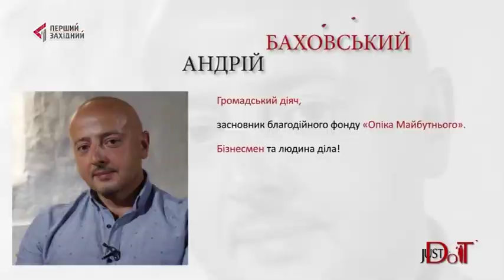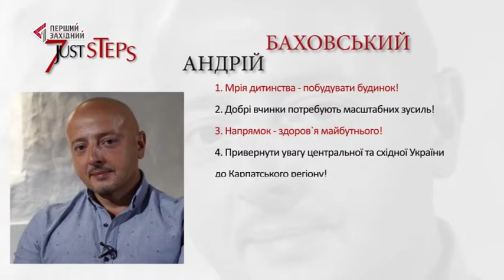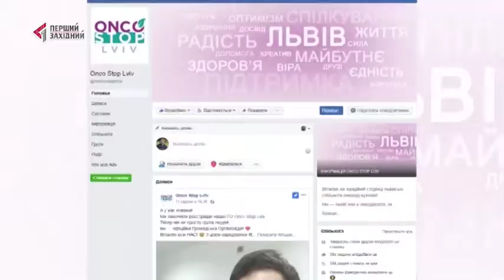Андрій Баховський. Just do it разом з нами!